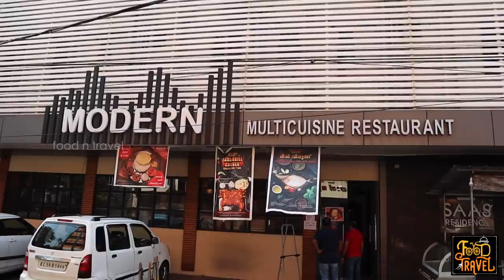Indian Mackerel Biriyani and Custard Apple Shake | അയല ബിരിയാണിയും ആത്തപ്പഴം ഷേക്കും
In India, we have several varieties of Biriyani - Chicken, Mutton, Beef, Vegetable and many more varieties of Biriyani. However, it was my first-time experience to try Mackerel Biriyani (Ayala Biriyani). After Mackerel Biriyani we also enjoyed some Custard Apple Shake that day.

ബിരിയാണികൾ പലതു കഴിച്ചിട്ടുണ്ടെങ്കിലും അയല ബിരിയാണി ആദ്യം ആണ് ട്ടോ. കോഴിക്കോട് മോഡേൺ റെസ്റ്റോറന്റിലാണ് ഞാൻ ഈ അയല ബിരിയാണി കഴിച്ചത്. ബിരിയാണി ഒക്കെ കഴിച്ചു ഞങ്ങൾ കോഴിക്കോട് മാനാഞ്ചിറ അടുത്തുള്ള കലന്തൻസിൽ പോയി ആത്തപ്പഴം ഷേക്കും കുടിച്ചു.
1. Modern Restaurant, Kozhikode
Palayam, Kozhikode, Kerala 673001
I tried Mackerel Biriyani and Sardines Pepper Fry there. Mackerel Biriyani was a variety while Sardines Pepper Fry was something I must try again.
Food: 😊😊😊😊😑(4.1/5)
Service: 😊😊😊😊😑(4.1/5)
Ambiance: 😊😊😊😑(3.9/5)
Accessibility: 😊😊😊😊 (4.0/5)
A nice restaurant with good ambiance and very friendly service. The price there is comparatively affordable.
2. Kalanthans Cool Bar
Kidson corner, SM Street Near Devi Temple, Kozhikode, Kerala 673001
I tried Sharjah Shake and Custard Apple Shake; both were good. Shakes are superb there.
Food: 😊😊😊😊😑(4.1/5)
Service: 😊😊😊😊(4.0/5)
Ambiance: 😊😊😑(2.9/5)
Accessibility: 😊😊😊😊 (4.0/5)
Parking Facility: No; It is tough to find parking space nearby during peak hours.